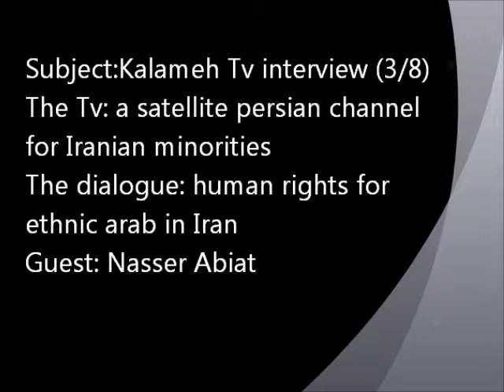Nasse Abiat on kalameh Tv(3/8)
I've been invited in Kalameh Tv, a satellite persian channel for minorities in Iran, and the dialogue was about  ethnic arab human rights  situations in Iran.
If you want to see whole the dialogue program, it is in 8 parts